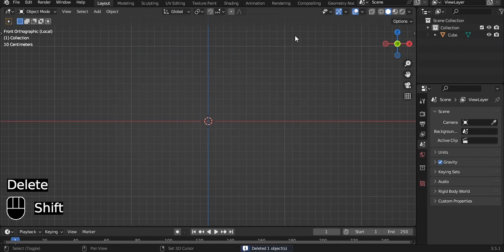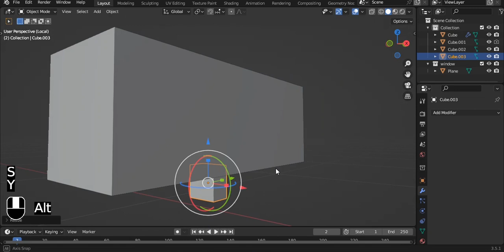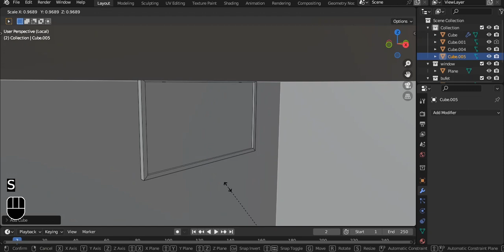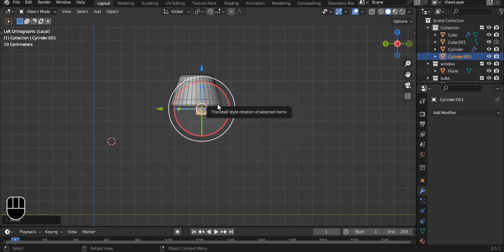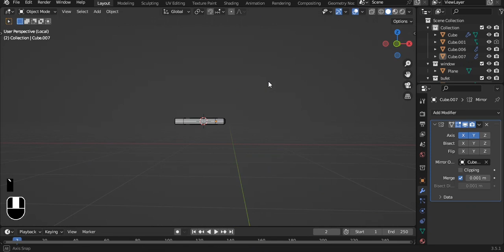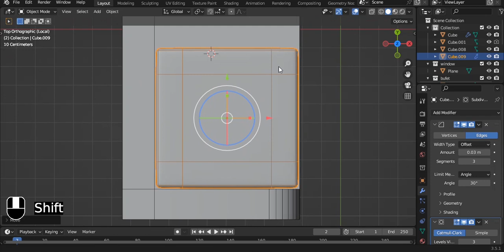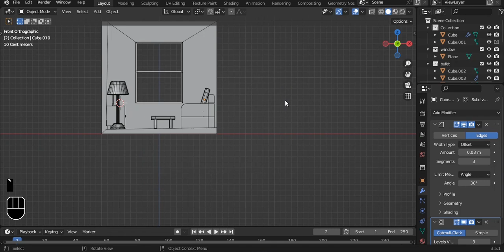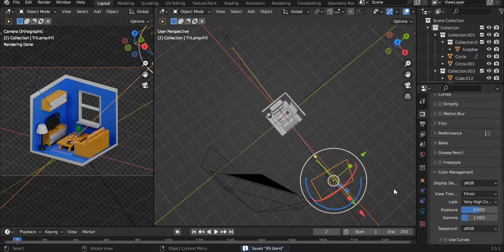Isometric room in blender